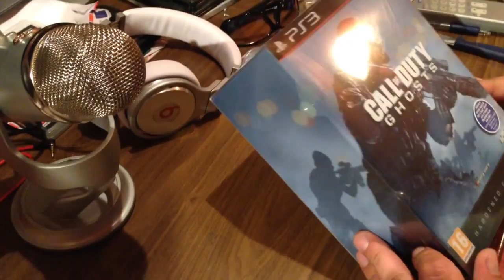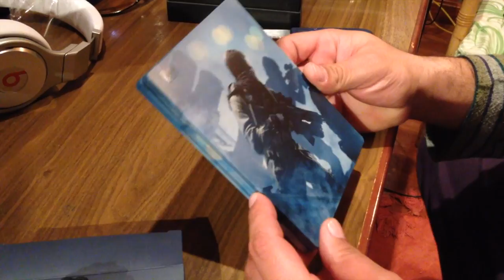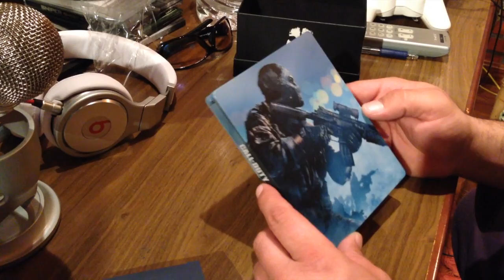Unboxing COD GHOST HARDENED EDITION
Entérate antes que nadie de que subo un vídeo, mediante twitter.